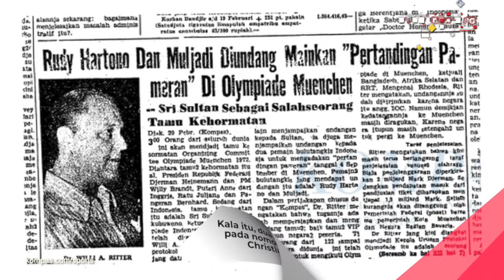Pahlawan Emas Indonesia di Olimpiade Tokyo 2020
Terima Kasih Para Pahlawan Emas, Kalian Luar Biasa!

Badminton mempersembahkan satu medali emas lewat pasangan ganda putri bulu tangkis, Greysia Polii dan Apriyani Rahayu di Olimpiade Tokyo 2020. Dengan capaian ini, kontingen Indonesia pun melanjutkan tradisi emas olimpiade.

Secara keseluruhan, sejak tahun 1992, Indonesia telah mengumpulkan 8 medali emas pada ajang olahraga multi-event empat tahunan terbesar di dunia ini.

Sobat Revmen, masih inget ga? Momen haru ketika Susi Susanti naik podium untuk menyanyikan lagu Indonesia Raya di Barcelona? Hmm… Kayaknya Sobat Revmen belum lahir deh, hehehe…

Oiya, mimin juga ucapkan selamat untuk para atlet peraih medali perak dan perunggu. Semoga di masa depan, dunia olahraga Indonesia semakin maju, dan medali bisa didapatkan dari berbagai cabang olahraga.

Nah, sekarang, yuk, kita flashback kehebatan para pahlawan emas Indonesia di Olimpiade dari masa ke masa. Klik videonya ya!

Salam Olahraga!!!